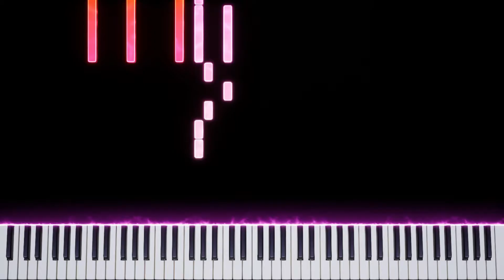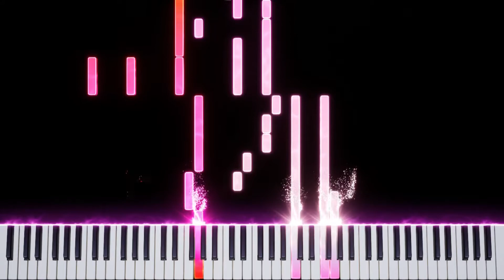How Do I Live (Le Ann Rimes) - Piano Tutorial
How Do I Live (Le Ann Rimes) - Piano Tutorial from a Neil Archer cover, created by My Sheet Music Transcriptions.